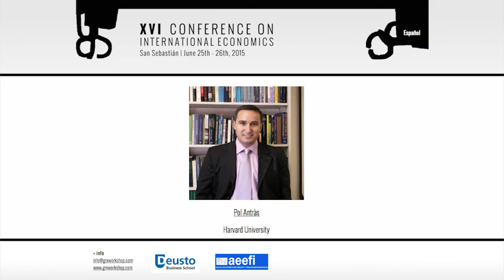Pol Antràs. XVI Conference of International Economics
Professor Pol Antràs and Professor Keith Head were the keynote speakers in the XVI Conference on International Economics that took place at Deusto Business School, San Sebastian campus, the 25-26 June 2015.

Professor Pol Antràs analyzed the relationship between trade and income distribution. Professor Keith Head analyzed how multinational companies determine their production locations, using data from the automobile industry.